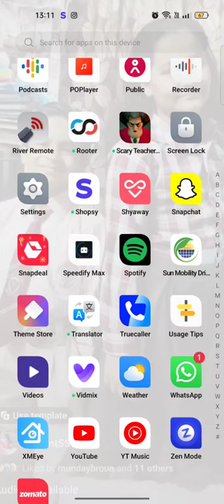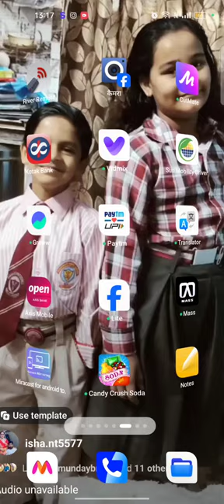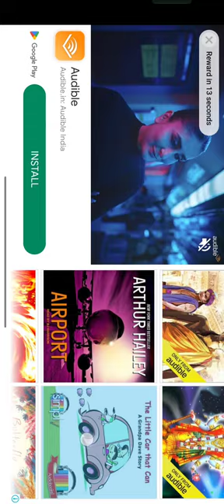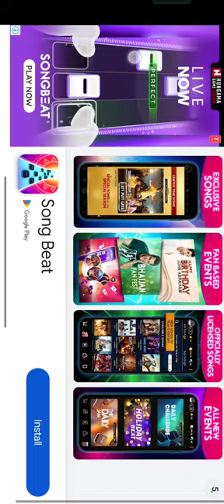30 December 2023